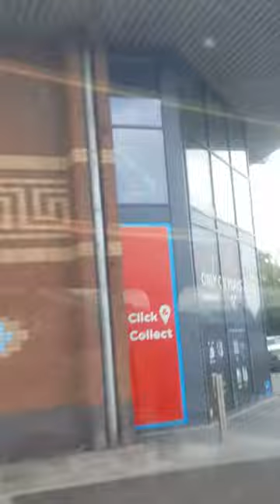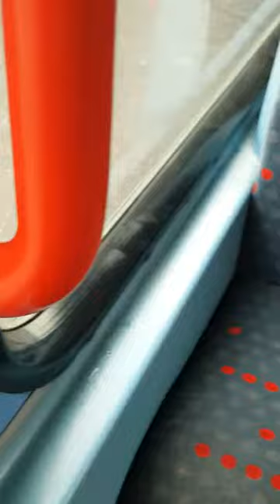Dundee bus trip early morning /short video post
had to go out early morning today just a short video of me heading home xxxx